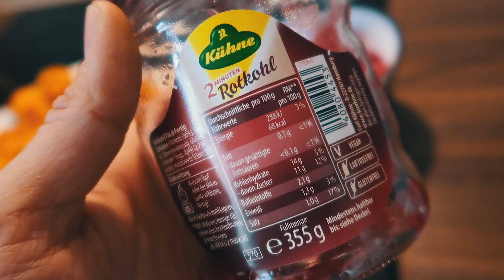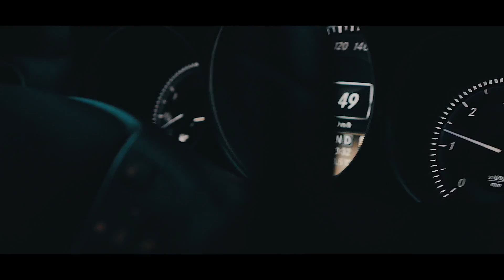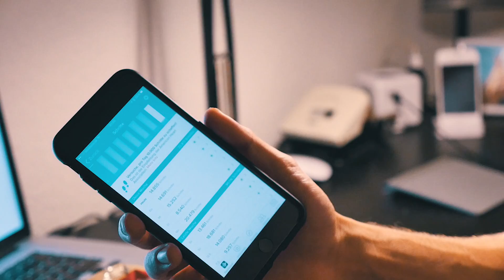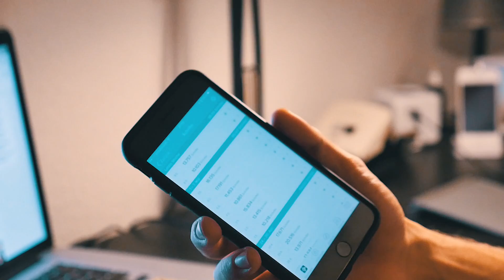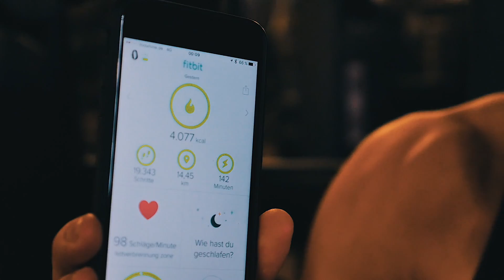fettfreier Muskelaufbau! Meine erste Testokur ? | Full Day of Eating